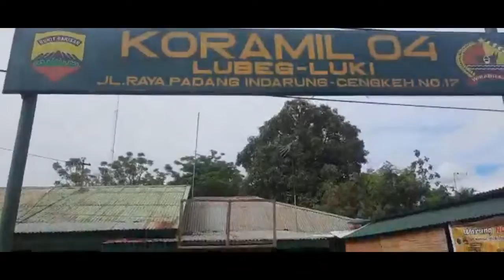Kegiatan Babinsa Masuk Dapur Koramil 04/LL